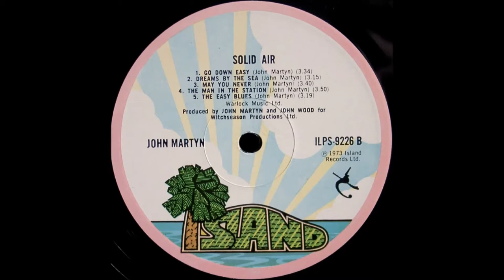John Martyn - Solid Air 1973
John Martyn, OBE (11 de septiembre de 1948, New Malden, Surrey - 29 de enero de 2009 ) era un cantante y compositor británico cuyo nombre real era Ian David McGeachy.
Publica el álbum Solid Air en febrero de 1973, dedicado a Nick Drake que se encontraba sumido en una profunda depresión (cantautor de folk inglés). En este largo explora por primera vez el jazz, con la colaboración esencial de Danny Thompson al contrabajo, Tristan Fry al vibráfono y John "Rabbit" Bundrick con el piano electrónico, y por supuesto, el propio Martyn a la guitarra acústica.

Tras la muerte de sus amigos Nick Drake y Paul Kossoff (guitarrista de Free), y cansado de la industria discográfica, decide tomarse un año sabático en Jamaica, alrededor de 1975, tiempo que aprovecha para colaborar con grupos como Burning Spear (Man in the Hills, 1976).